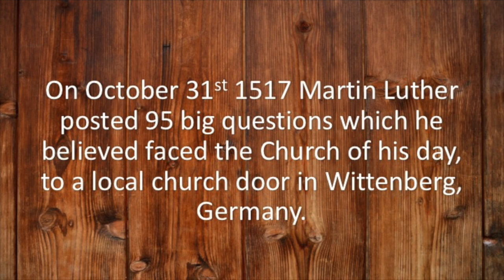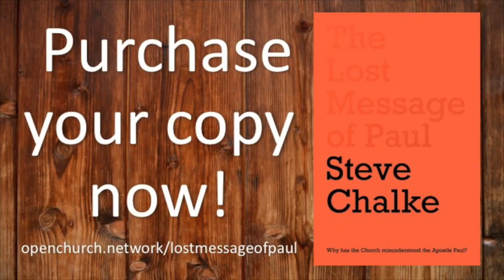Chalke Talk 78: Tough work or free gift?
Ephesians 2:8-9, argues Steve, has been at the core of both our misunderstandings but also heated debates since the reformation. Grace is a free gift, but where it gets difficult, Steve argues, is around “Grace through faith. Surely it’s about one or the other. Grace or our faith? It is either a free gift or a very big effort.”